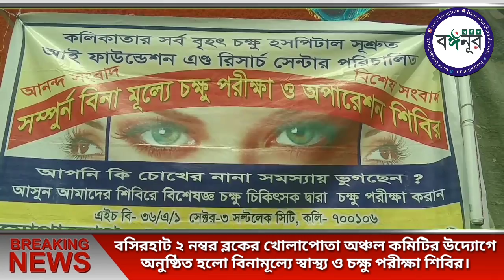এআইএসজে বসিরহাট ২ নম্বর ব্লকের খোলাপোতায় অনুষ্ঠিত হলো বিনামূল্যে স্বাস্থ্য ও চক্ষু পরীক্